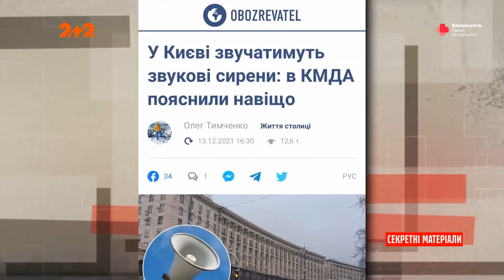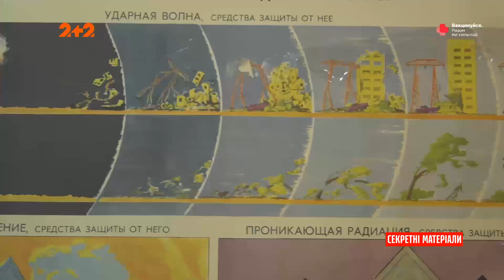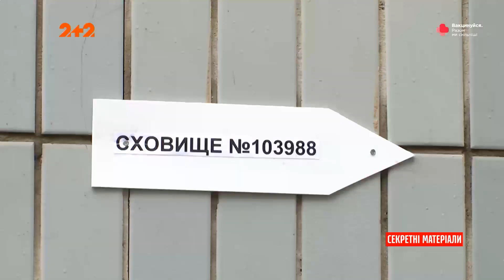Как сейчас выглядят бомбоубежища и пригодны ли они для укрытия?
UA - Найбезпечніше місце стає небезпечним. Через загрозу військового вторгнення Росії в Україні знову згадали про бомбосховища. За останні роки журналісти проводять ревізію цих місць далеко не вперше, однак все це аж ніяк не стимулює владу до поліпшення умов ще радянських укриттів. Як зараз вони виглядають зсередини – дивіться у відео.

RU - Самое безопасное место становится опасным. Из-за угрозы военного вторжения России в Украине снова упомянули о бомбоубежищах. За последние годы журналисты проводят ревизию этих мест далеко не в первый раз, однако все это отнюдь не стимулирует власть к улучшению условий еще советских укрытий. Как сейчас они смотрятся изнутри – смотрите в видео.